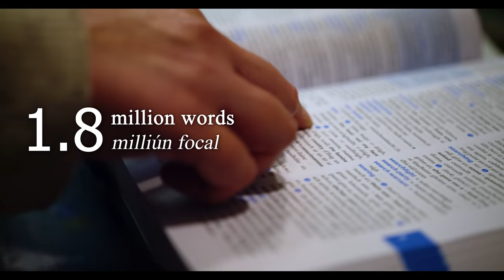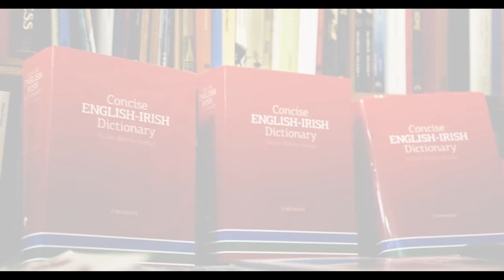Concise English-Irish Dictionary le Foras na Gaeilge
The Concise English-Irish Dictionary is available in shops and online now. There are 30,000 entries, 85,000-word senses, and 1,800 pages in it. The RRP is €30/£25.

This is the first major English-Irish dictionary published in over sixty years. The dictionary website is available free of charge The dictionary app is available free of charge for Android and Apple devices.

Tá an Concise English-Irish Dictionary le fáil i siopaí agus ar líne anois. Tá 30,000 iontráil, 85,000 aonad céille agus 1,800 leathanach ann. €30/£25 an PMM atá air.

Is é seo an chéad mhórfhoclóir Béarla-Gaeilge atá foilsithe le seasca bliain anuas. Tá suíomh an fhoclóra le fáil saor in aisce ag Tá aip an fhoclóra le fáil saor in aisce do ghléasanna Android agus Apple.